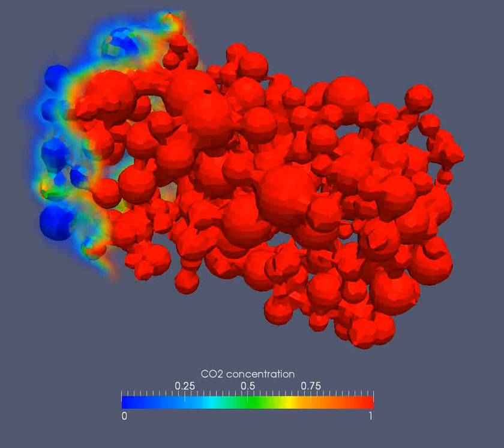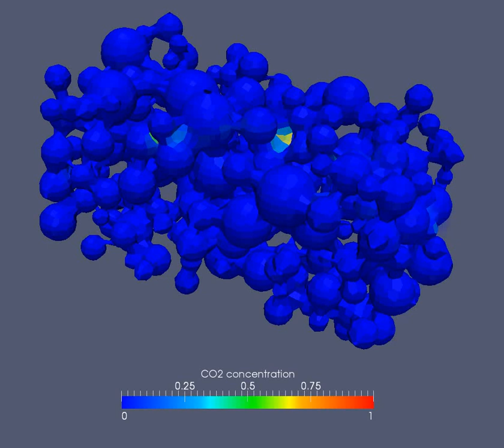Immiscible displacement in porous media - 4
Pore-scale simulation